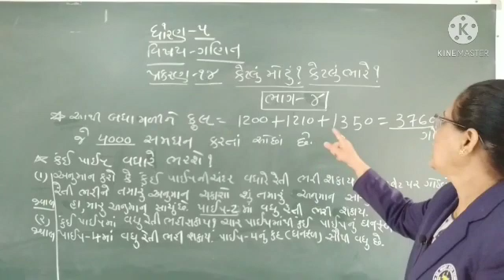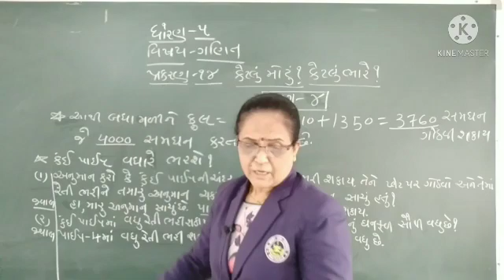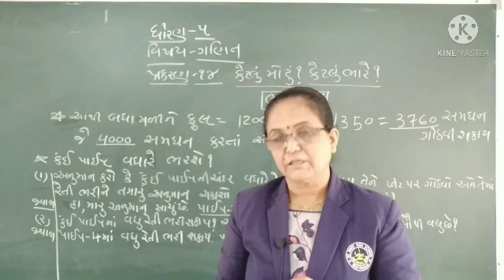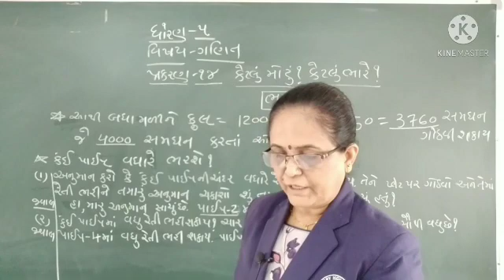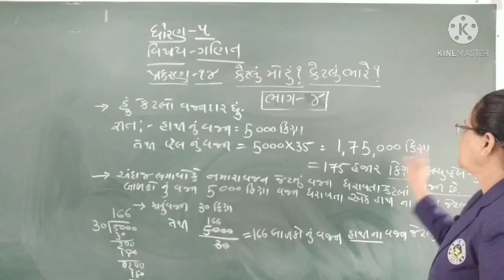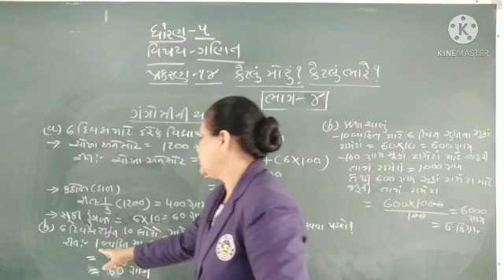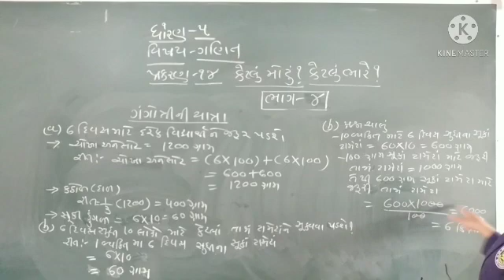Std 5Maths part 4 360p